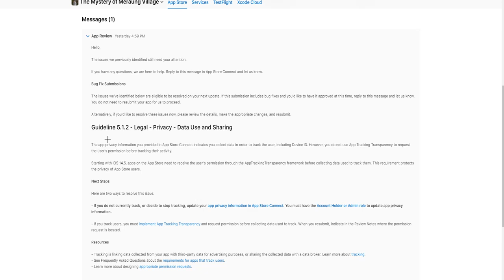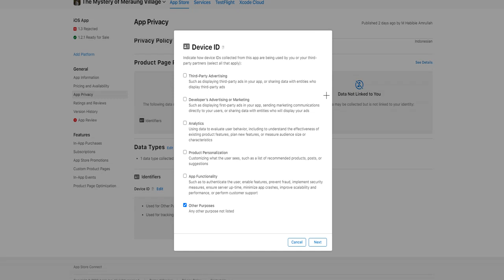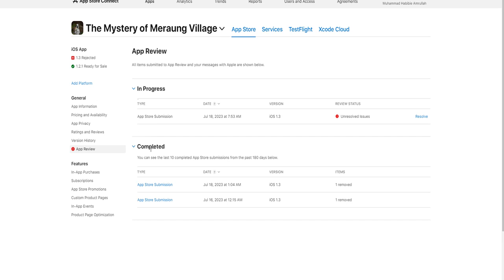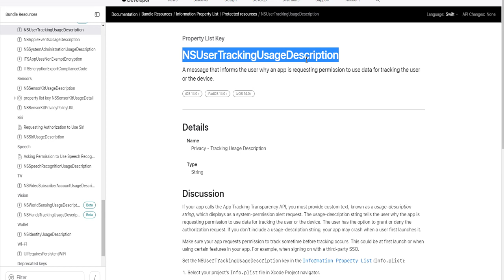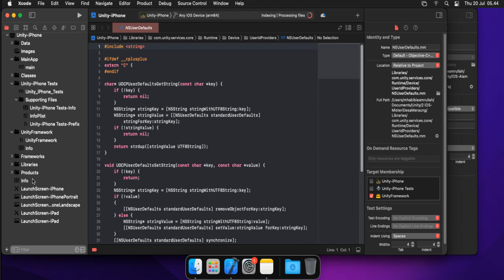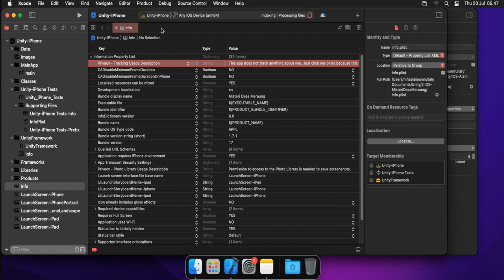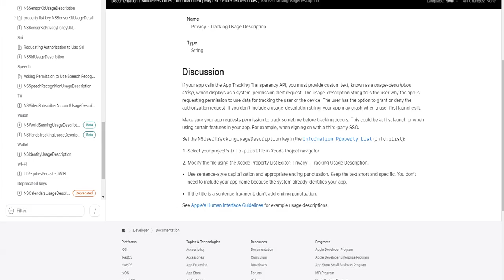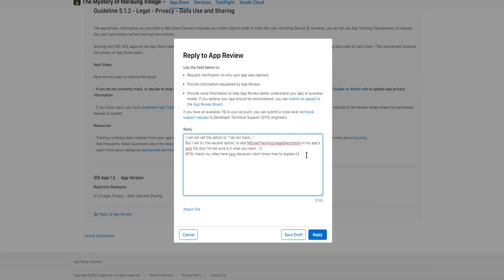iOS app update rejected because: Your app contains NSUserTrackingUsageDescription blah blah blah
I had an app in App Store that previously showing ads, and now my I remvoe all the ads and want to update it and got rejected because of App Tracking Transparency and privacy / data use issue...

In this video I will share my experience about it with you guys.

UPDATE : And finally. they still rejected my update. Turned out I've used a third party library that caused this problem, so no wonder why my app has NSUserTrackingUsage thingy in it.